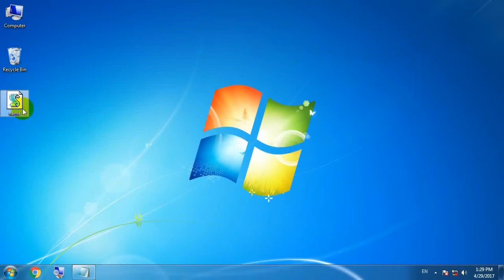How to Blinks Keyboard LED Lights like Disco!!!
Learn to make VB Script for make your keyboard led light blinking like Disco!!! and Also Stop it.

Note that after blinking of the LEDs you can not typing perfectly.

To Stop it, Watch Video till End.

Notepad Text:

do
wscript.sleep 100
wshshell.sendkeys "{CAPSLOCK}"
wshshell.sendkeys "{NUMLOCK}"
wshshell.sendkeys "{sCROLLLOCK}"
loop